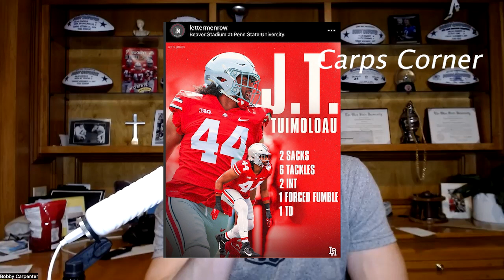Carps Corner 10-31-22 The Ohio State v Penn State breakdown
The Bucks traveled to Happy Valley for their 1st big road test. OSU prevailed 44-31... it was a 3 score victory but far from perfect.

What the Bucks did right

What the Bucks did wrong... find it all out here

And Jim Harbaugh and Michigan have another tunnel incident and act they are totally innocent.